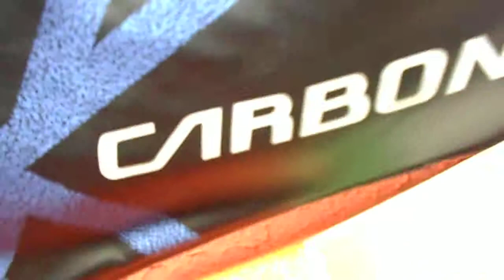YONEX バドミントンラケット CARBONEX13 [CAB13F]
YONEXのバドミントンラケット　Carbonex13[CAB13F]　の商品状態動画です。